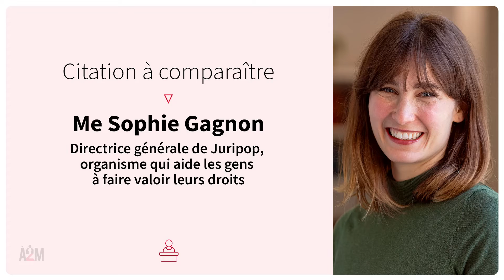Conseils aux gens qui ne veulent pas se marier